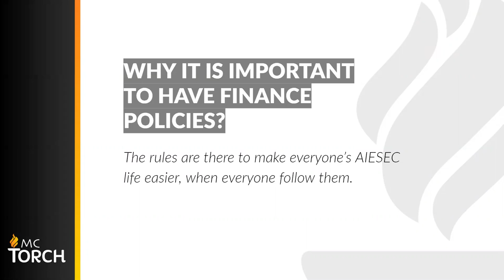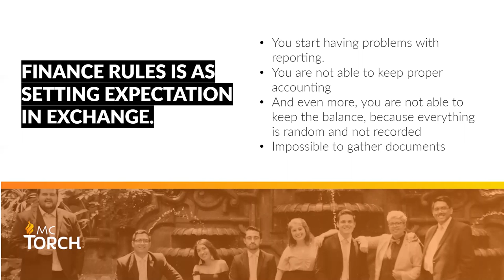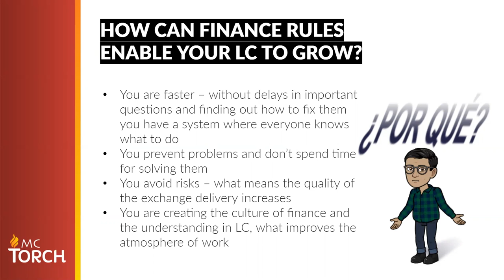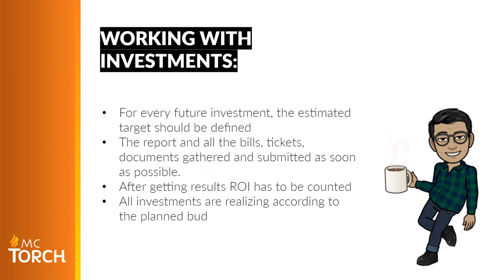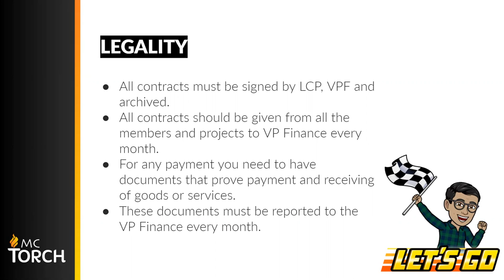3.10 Financial Management